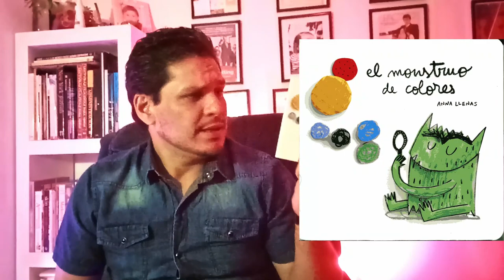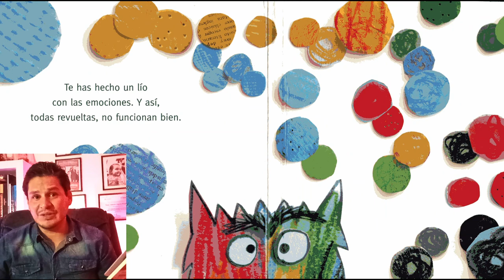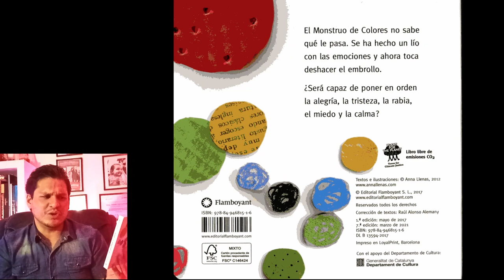Cuento - El monstruo de colores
Referencia
Llenas, A. (2012). El monstruo de colores. Flamboyant.